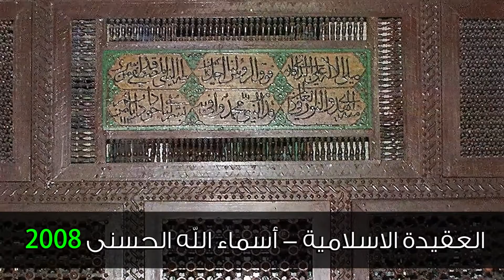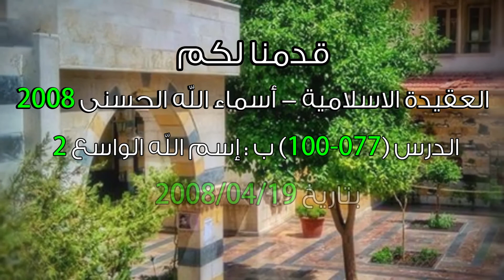أسماء الله الحسنى 2008 - الدرس (077-100) ب : إسم الله الواسع 2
للاطلاع  على النص الأصلي :

إن الله عز وجل وسع إحسانه جميع الخلائق، الله جلّ جلاله واسع ليس له نهاية واسع خلق كل إنسان بميزات تختلف عن الآخر و يتميز عن الآخرين و الله عز وجل مبدع خلق كل شيء فأحسن خلقه لذلك فضل الله عز وجل واسع لا حدود له فمن علا مقامه اتسعت رؤيته و إحسانه و على كل إنسان أن يتخلق بكمال مشتق من كمال الله عز وجل .

122-11b